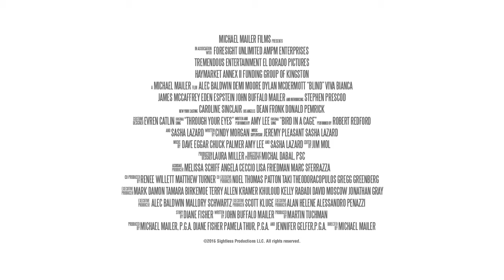слепец трейлер 2017# Blind Trailer 2017